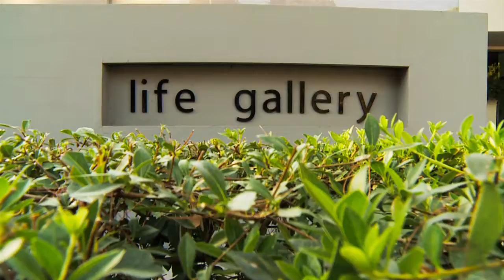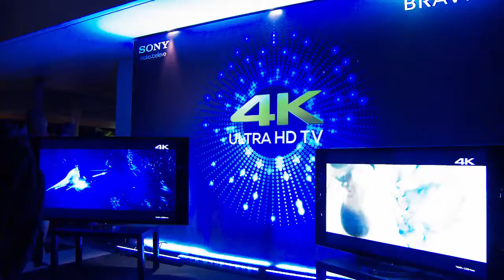Sony 4K 17 7 13 Final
Sony 4K TV event in Greece